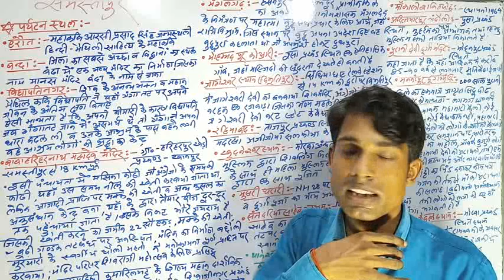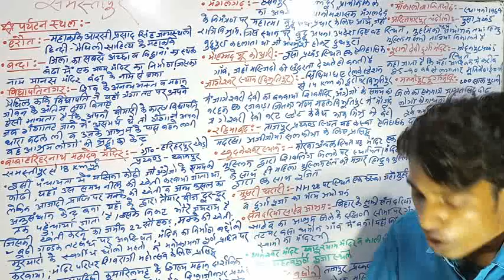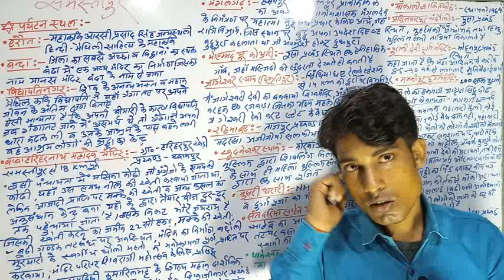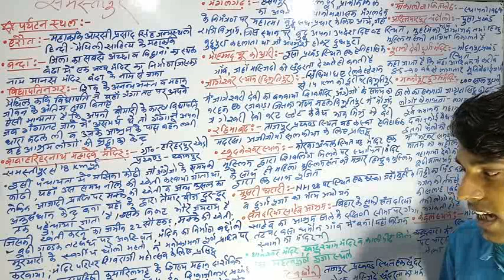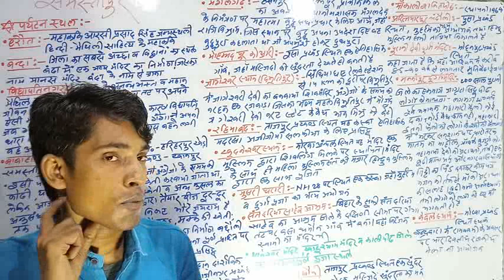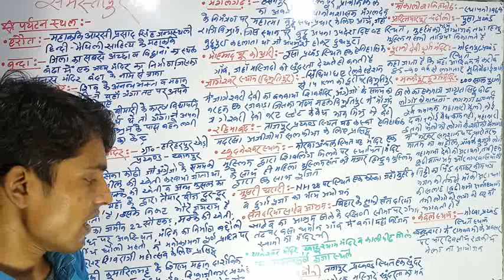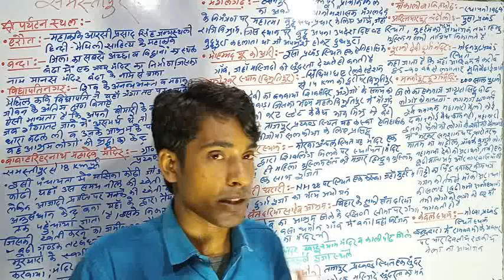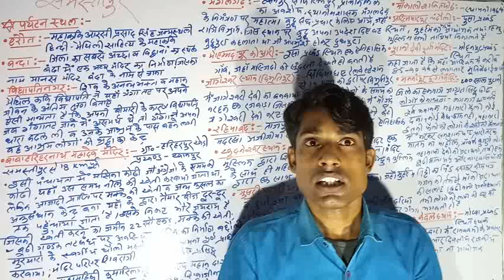समस्तीपुर जिला || पर्यटन स्थल || समस्तीपुर के बारे में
about samastipur
paryatan sthal